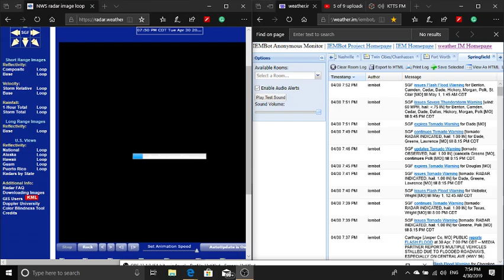KTTS-FM Springfield Tornado Outbreak coverage part 10